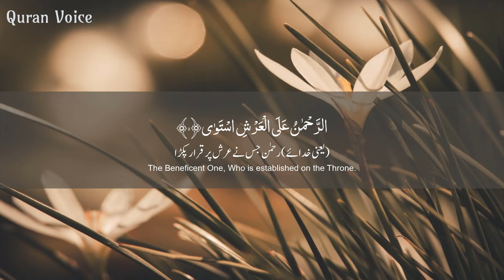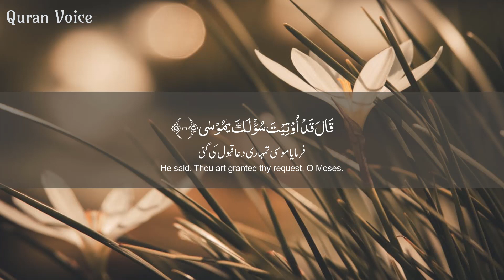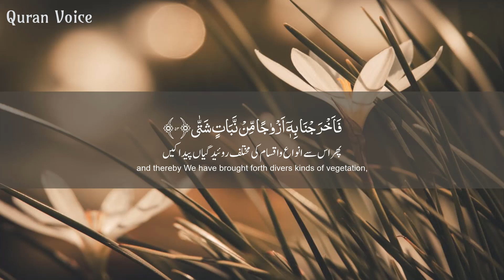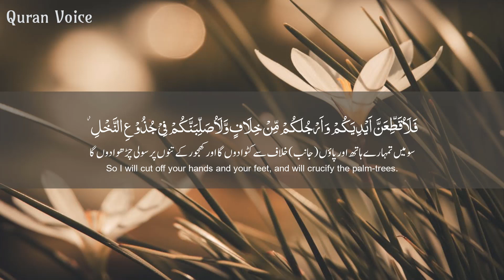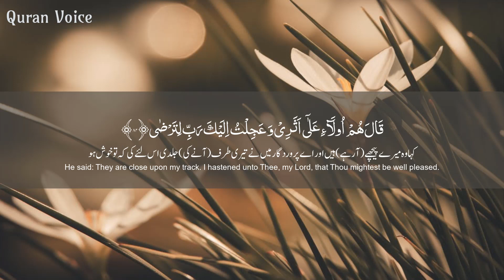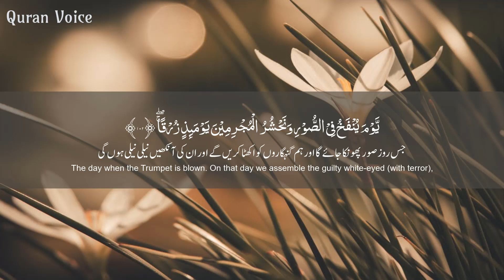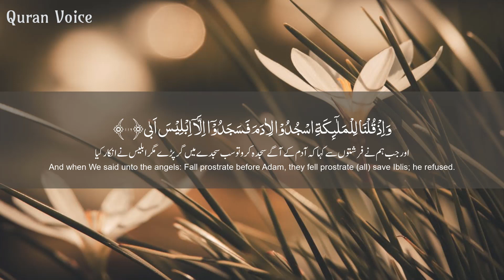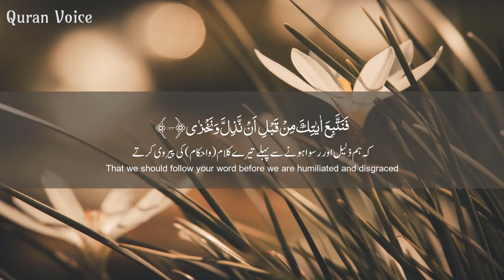Surah Taha سورة طه - Hothaifa Kaeed حذيفة الكعيد - Quran Voice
Surah Taha سورة طه  recitation with a very emotional voice of the Hothaifa Kaeed حذيفة الكعيد , and this video contain a subtitle of this surah in Arabic, Urdu and in the English language.

Surah Name: Surah Taha سورة طه
Surah No: 20
Para / Chapter:  16
Classification: Meccan - Makki Surah
Voice: Hothaifa Kaeed حذيفة الكعيد